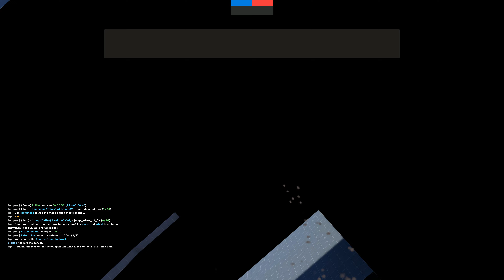Jump WR - Luffin - jump_auga_final - 00:52.58 - Demoman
Server: jump.tf (France) All Maps #2 | Tempus Network
Map: jump_auga_final

Submitted by Maverick
Rendered at 3840x2160 @ 60fps
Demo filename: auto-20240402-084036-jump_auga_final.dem